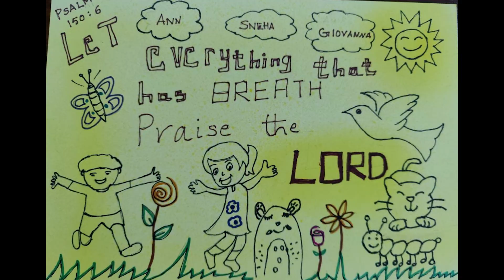St. Mark's Sunday School - 27th Feb 2022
Praise and Worship Session